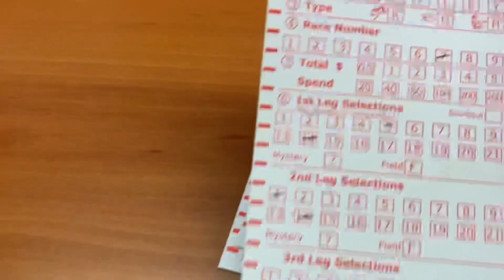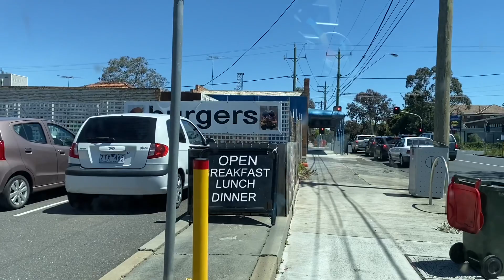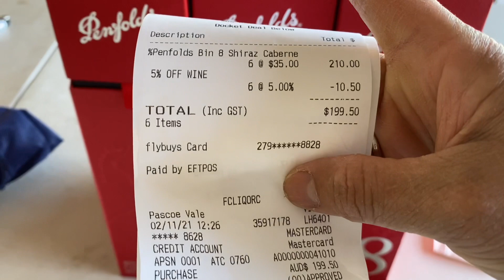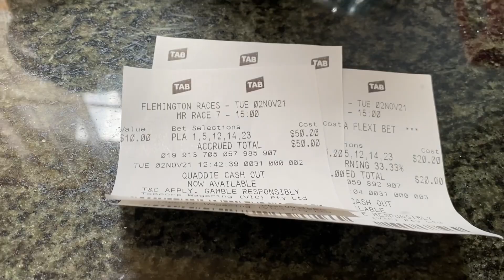Cuộc Sống Ở Úc -Tập 866 | Mỗi Ngày Làm Việt Gì Cho Vui 🤩 Lễ Melbourne Cup Mua Vé Ở TAB Thử Thời Vận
LanXin chào cả nhà hôm nay là ngày thứ ba sáng Lan đi mua vé cá ngựa cho Melbourne Cup ngày đua ngựa lớn nhất ở Melbourne nước Úc. Lan chân thành.  Cảm ơn tất cả các bạn đã xem video của Lan và ủng hộ Lan ❤️🇦🇺 Lan is sincere.